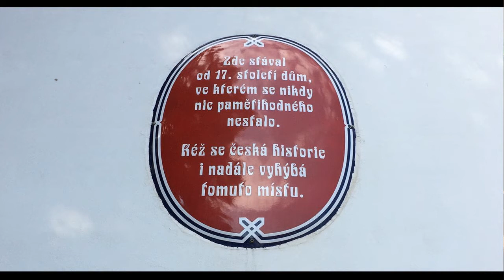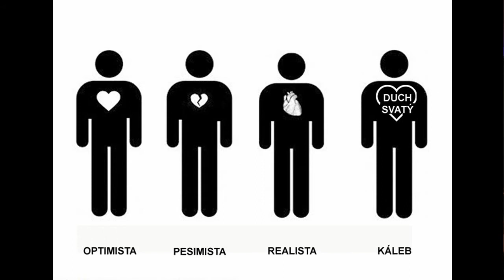Léto v Mozaice: Ovoce budoucnosti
Zajímá vás, jaká bude vaše budoucnost? Bůh ví... Tedy jinak: Bůh to ví! A něco ze svých plánů prozradí.

Každou červencovou neděli můžete v Mozaice zažít letní osvěžení pro duši - tentokrát s Jakubem Limrem a praktickým poselstvím pro každodenní život!